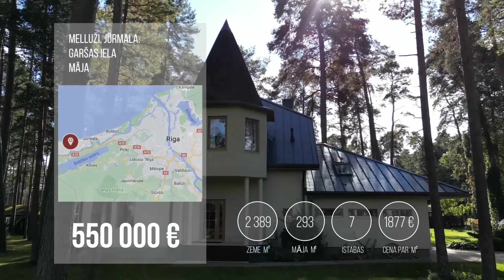MĀJA JŪRMALĀ - MELLUŽOS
7 ISTABAS | 2 STĀVI | 293M2 + 2389M2

Jūrmala, Melluži, Garšas iela 6

Klusā parka zonā piedāvājam plašu māju, kura atrodas priežu meža. Tīrs gaiss, klusums un miers, svaigas sēnes un ogas, upe 170 metru attālumā no mājas, jūra 2 km attālumā no mājas, liels zemes gabals ar aprīkotu atpūtas zonu, izcili asfalta piekļuves ceļi un vēl daudzas priekšrocības.

Māja uzceltā un nodotā ekspluatācijā 2008. gadā.
Betonā pamati; Sienas- viegls betons un izolācija; Starp stāvu pārsegumi- koka sijas.
Jumta pārklājums – skārda loksnes/gumijas lokšņi. Jumta pārklājums tika mainīts pagājušajā gadā. Jumta slīpums ir veidots tā, lai ziemā nebūtu nepieciešams notīrīt sniegu.

Šogad ir pilnībā atjaunināta terase.
Mājas plāns ietver:
+ 6 guļamistabas;
+ viesistabas studija, apvienojumā ar virtuvi un kamīna zāli;
+ garāža;
+ pirts ;
+ ģērbtuve;
+ 3 tualetes;
+ 2 vannas istabas;
+ terase.

Iebūvēta virtuvē ar sadzīves tehniku.
Vietēja kanalizācija(septisks).
Apkure no gāzes katla. Ir iespējams izveidot alternatīvu apkuri.

Par komunālo pakalpojumu rēķiniem jums jāmaksā par ūdens patēriņu, elektrību un gāzi.

Smuki sakoptā teretorīja, ir aprīkota atpūtas zona, piemājas ceļš ir izklāti ar bruģakmeņiem.
Ir dārzs: augļu koki- ābeles, ķirši un krūmi- ērkšķogas, jāņogas. Un arī vietnē ir daudz dekoratīvu augu un priežu.

Zvaniet vai rakstiet, lai uzzinātu vairāk, vai lai vienotos par tikšanās laiku īpašumā.
Sazinies!
💼 Anžela Bārtule
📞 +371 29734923